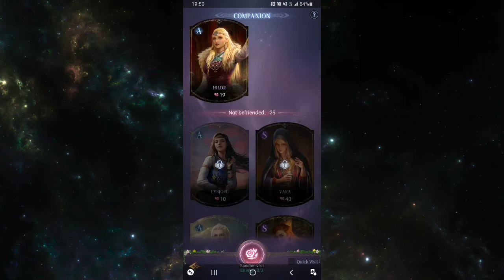VIKINGARD (PART 2) CHAPTER 2 STOCKSUND